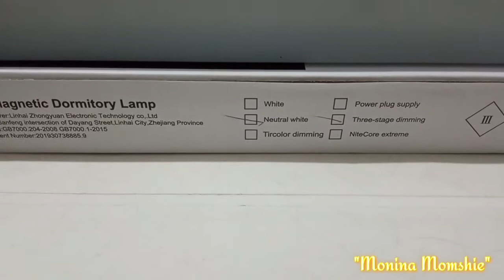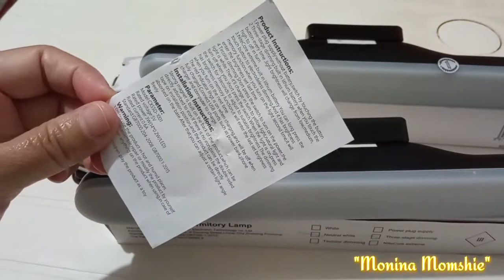LED Magnetic Dormitory Lamp Light | Sept. 2021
A good dim light at night.
Good for cabinets, desk and anywhere you want it to be placed.
P215.00 each from Shopee or Lazada.